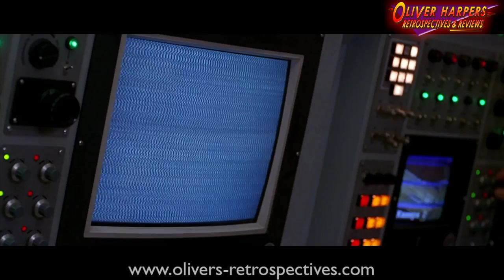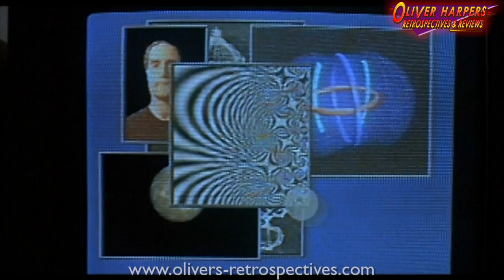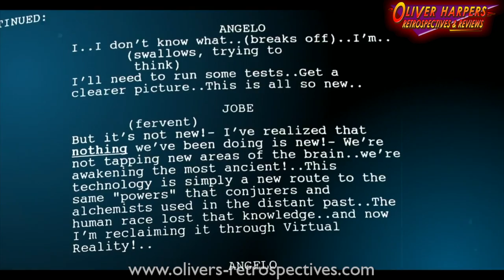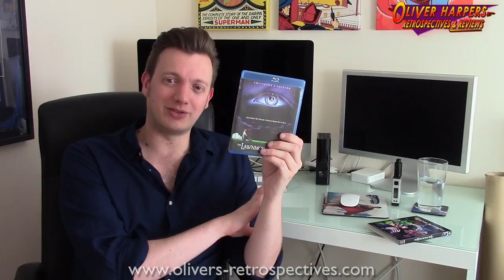VIRUS & The Lawnmower Man Collector's Edition Blu-ray Reviews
VIRUS and The Lawnmower Man Collectors Set.  Blu-ray review by Oliver Harper